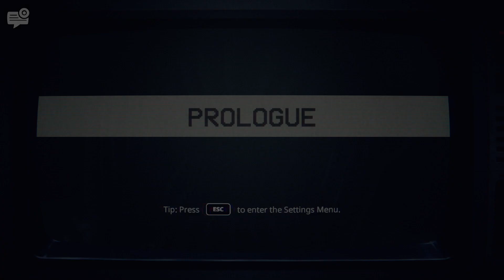Five Nights at Freddy's Into the Pit (Prologue)